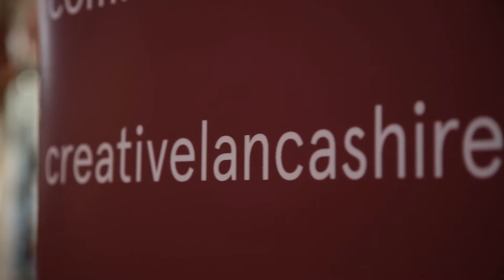CIC Plumen Q&A Part 2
From the National Festival of Making Conference 2017 - Conversations in Creativity with Nicolas Roope, Claire Norcross & Samuel Wilkinson, held on Thursday 4th May 2017 at Blackburn Cathedral. Hosted by Alice Rawsthorn.